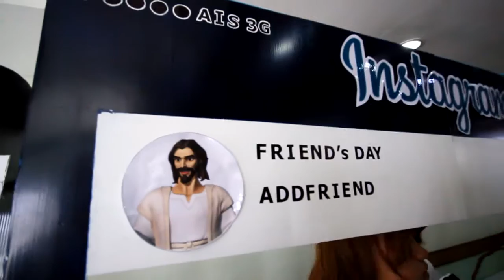ประมวลภาพ Friend's Day